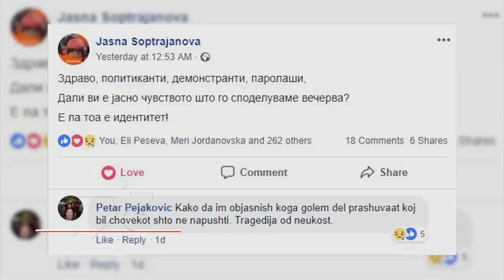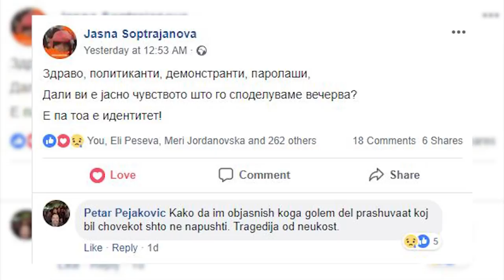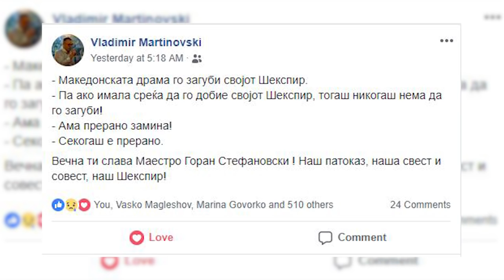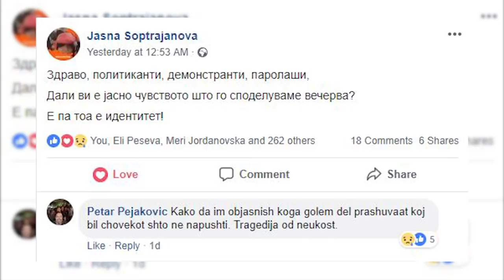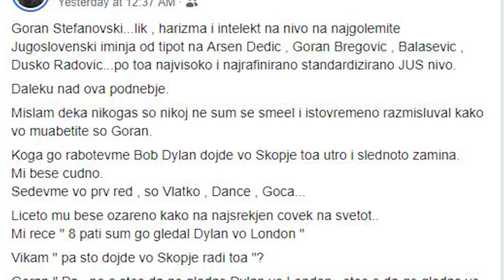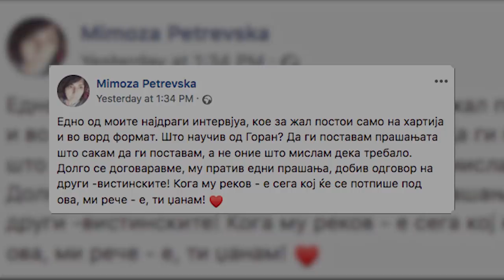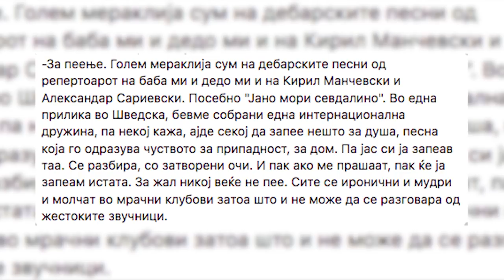За Горан Стефановски и неговата оставштина